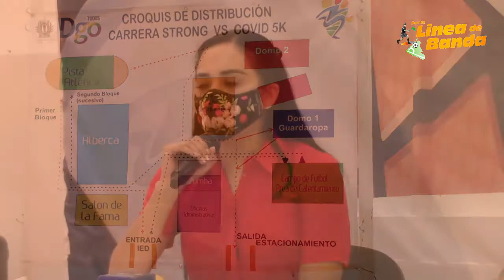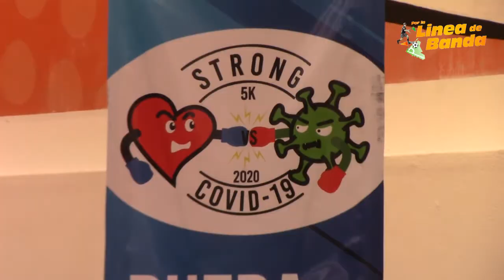PREPARA IED CARRERA STRONG VS COVID-19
Con novedoso formato y todos los protocolos de salud, se llevará a cabo la Carrera Atlética 5k Strong Vs. COVID-19, en las instalaciones del Instituto Estatal del Deporte.